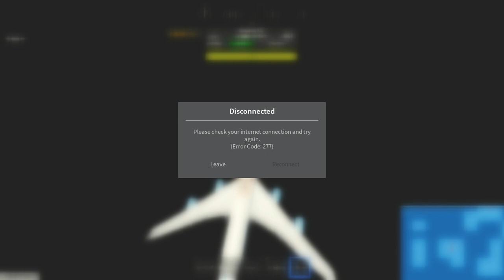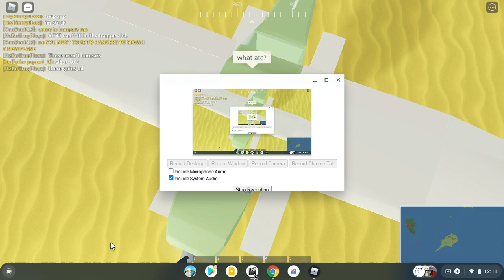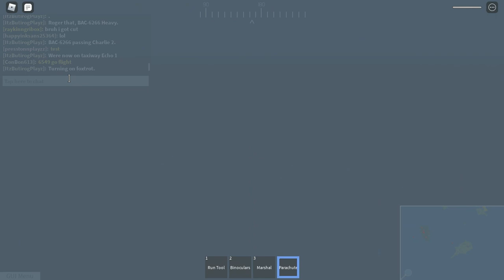Idk i just want to make this video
Anyone who wants to be friends with you only when they need something, isn't a friend at all!

Also, did you know we have an official Facebook Group? Connect with other fam members just like you and share your favorite videos and experiences

CHAPTERS:
00:00   Pretty Girl USES NERD For MONEY
14:24   Recommended Video To Watch Next

CREDITS:
Writer: Dhar Mann
Idea: Kayla Skipper and Dhar Mann
Director: Rushi Bhadane
Editor: Brian Nelson
Composer: Nick Audy
Senior Managers: Ruben Ortiz, Tony Corsini
Pre-Production Manager: Hope Meuller
Casting Associate: Daniel E. Carrera, Lauren Parsons, Kevin Svec
Project Managers: Nix Villarubin, Jacq Balmeo, Sherri Salazar, Allan Castro, Alexander Pacillas, Luz Ortiz
Production Assistant: Vaibhave Arora, Polina Grishko, Travis Hatcher

Actors:
Arthur - Azeem Vecchio
Nelson - Nathan Ing
Kayla - Madhulika Krishnan
Jen - Jazlyn Nicolette Sward
Jerry - Wesley Dean
John - Tariq Razi
Student 1 - DeAnne Catterton
Student 2 - Zachary Shoup
Student 3 - Sarah Hamilton
Student 4 - Giovanni Ayala-Martinez
Cashier 1 - Kevin Gance
Cashier 2 - Harry L Michaels Jr
Cashier 3 - Elise Bright
Customer 1 - Howard Eady Jr
Customer 2 - Deja Porter
Customer 3 - Benjamin Weldon
Customer 4 - Emily Clapp
Customer 5 - Peter Laboy
Customer 6 - Angela Sánchez
Party Goer 1 - Colton Butcher
Party Goer 2 - Jaden Grubb
Party Goer 3 - Cai Ugarrio
Party Goer 4 - Sonia Elsie Leighton
Party Goer 5 - Sofia Zepeda
Party Goer 6 - Kenny Carew
Party Goer 7 - Ashley Davidson
Party Goer 8 - Sterling Temple Howard
Party Goer 9 - CHLOE RENÉE ANDERSON
Party Goer 10 - Narong Sok
Party Goer 11 - Megan Bourgeois
Party Goer 12 - Samuel Su
Party Goer 13 - Ohdarnette Im
Party Goer 14 - Cole Koscheka
Party Goer 15 - Natalie Alcala